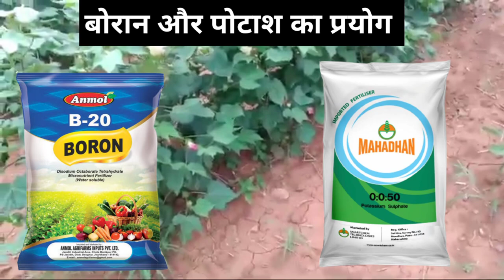कपास में यह खास चीज डाल दो फिर होगी रिकॉर्ड तोड़ पैदावार //kapas ki kheti//cotton farming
वीडियो में हम बात करेंगें कपास की फसल में बोरान का प्रयोग कब करें और कितना करें

मात्र ₹4000 में लहसुन और प्याज काटने की मशीन //इस मशीन को मंगवाना चाहते हो तो हम घर के एड्रेस पर भेज देंगे